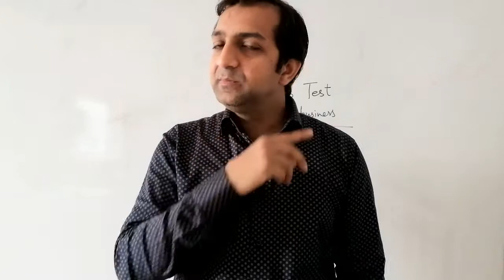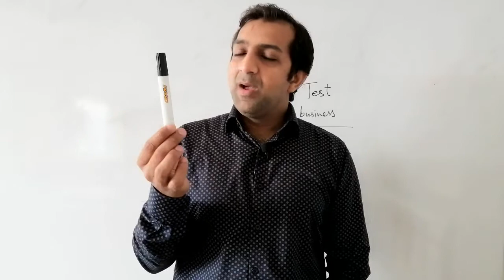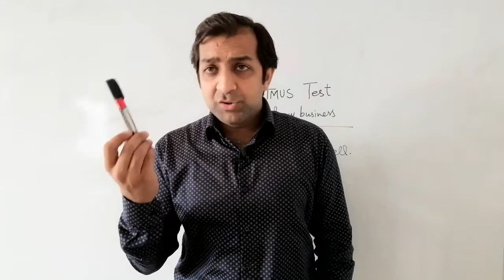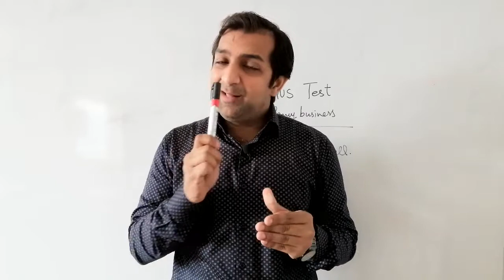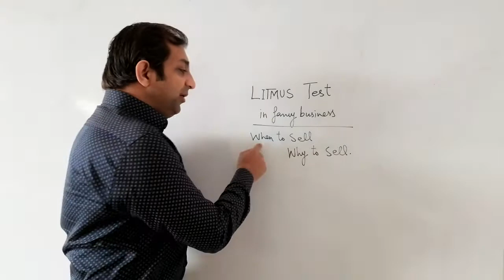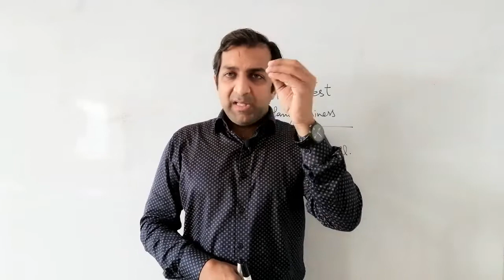how brokers fool new fanciers